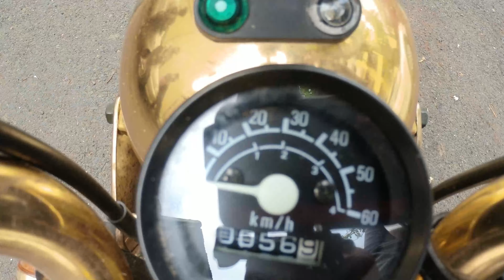Duniya ki Sabse Choti Bike Pe Savari maza aagya😍